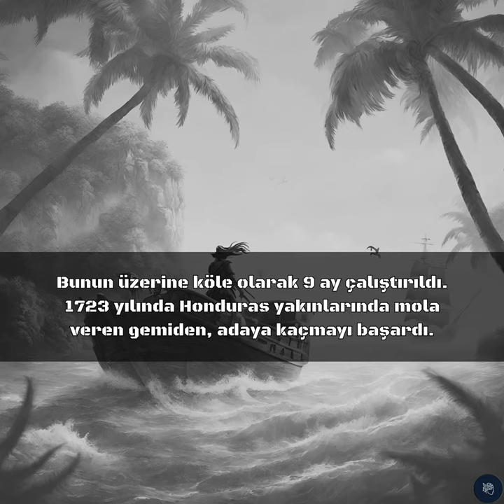1700'lerde Survivor - Philip Ashton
Merhaba arkadaşlar. Bu kısa videomuzda 1700'lü yıllarda yolu adaya düşen ve hayatta kalan, daha sonra yaşadıklarını bir kitap haline getiren Philip Ashton hakkında bilgiler verdik. İyi seyirler.